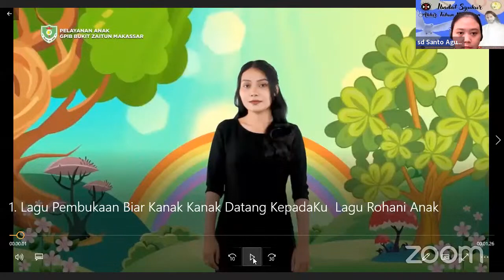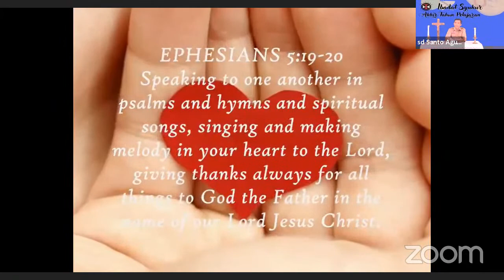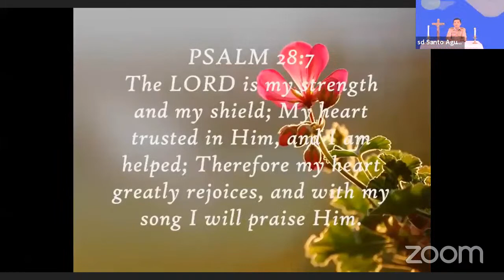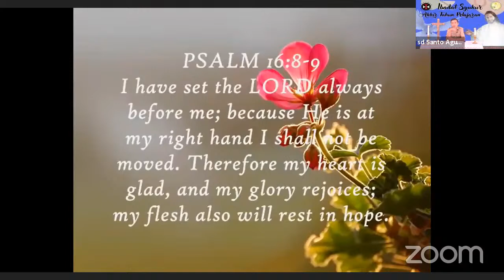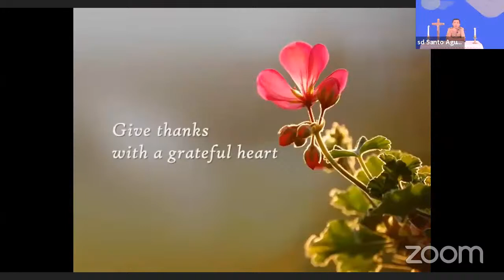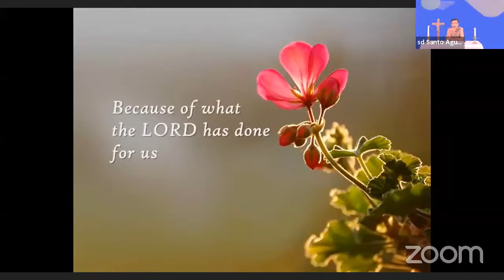Ibadat Syukur Akhir Tahun Pelajaran 2021-2022